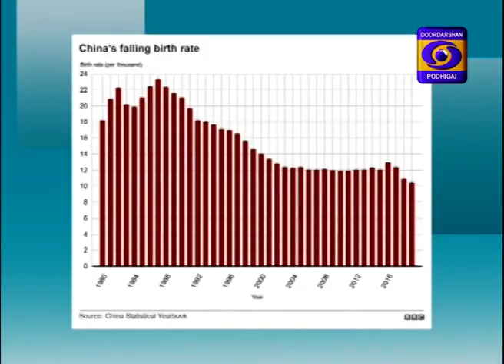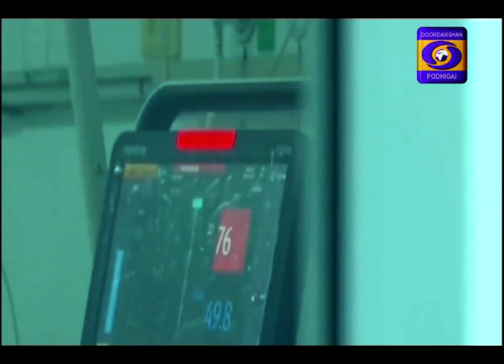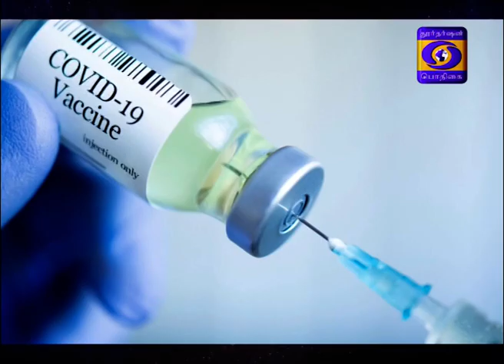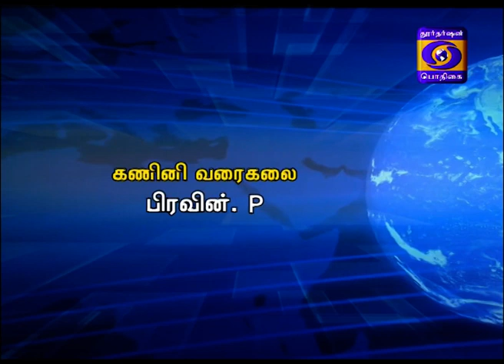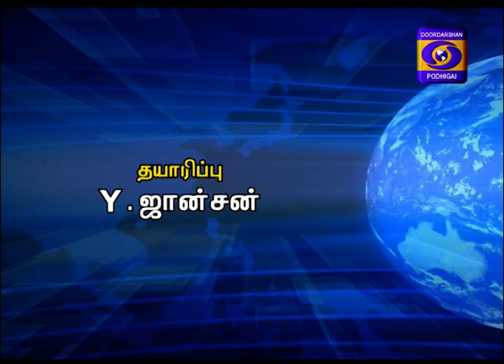உலகம் இந்த வாரம் [ 06.06.2021 ]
உலகம் இந்த வாரம் நிகழ்ச்சியில்,

இஸ்ரேலில் புதிய கூட்டணி அரசுக்கான வாய்ப்பு - 12 ஆண்டுகாலமாக பிரதமராக இருந்த நெத்தன்யாகு பதவி விலகக்கூடும்,

சீனாவின் பல நிறுவனங்களில் அமெரிக்க நிறுவனங்கள் முதலீடு செய்ய தடை - அமெரிக்க அதிபர் பைடன் உத்தரவு,

ஆப்கானிஸ்தானுக்கு அ‍மெரிக்கா 266 மில்லியன் டாலர் நிதியுதவி - அமெரிக்க வெளியுறவுத்துறை அமைச்சர் ஆண்டனி பிளிங்கன் அறிவிப்பு,

வெள்ளி கிரகத்தில் ஆராய்ச்சி நடத்த அமெரிக்க விண்வெளி அமைப்பு நாசா முடிவு,

நேபாள் மத்திய அமைச்சரவையில் மாற்றம் - மூன்று துணை பிரதமர்கள்,

*** மொரிஷியஸ் நாட்டின் முன்னாள் அதிபர் அனிருத் ஜெகன்நாத் மறைவு,
        மற்றும்
டோக்கியோ ஒலிம்பிக் விளையாட்டுப் போட்டிகள் நிச்சயமாக நடைபெறும் - போட்டிகளுக்கான தலைவர் நம்பிக்கை.